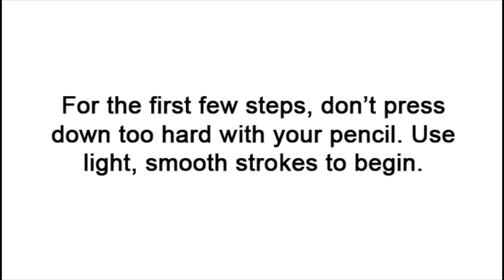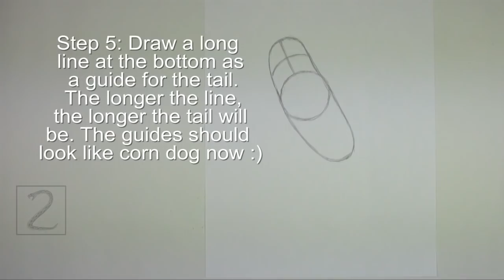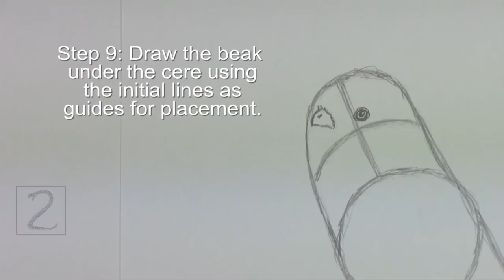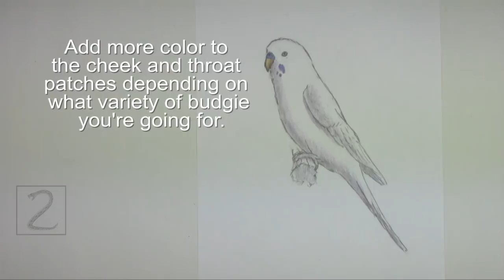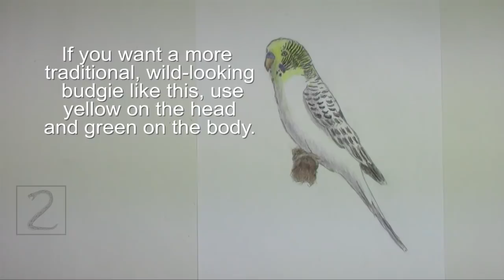How to Draw a Budgie / Parakeet (Green)